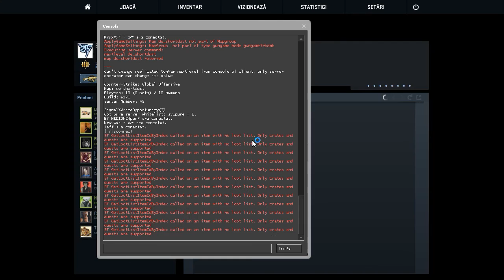CS:GO #8 - Dominam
Daca ti-a placut acest video, nu uita sa apesi butonul de like !
Orice sfat care mi-l puteti da, lasati-l in sectiunea de comentarii !